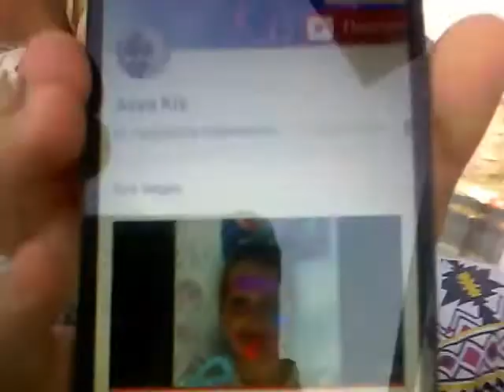VLOG 21.08.17 У меня день рождения!!!Встретили Мики Мауса.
21 августа у меня день рождения праздную в кафешьке!!!21.08.17